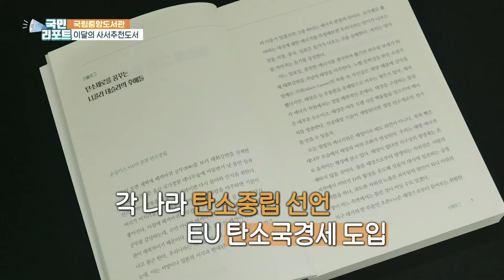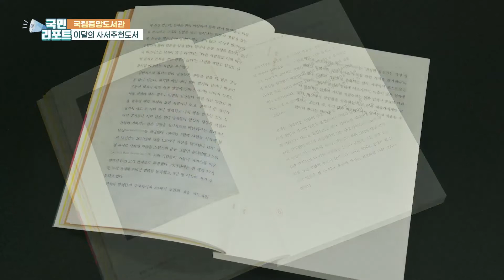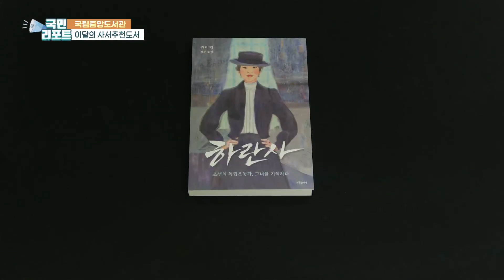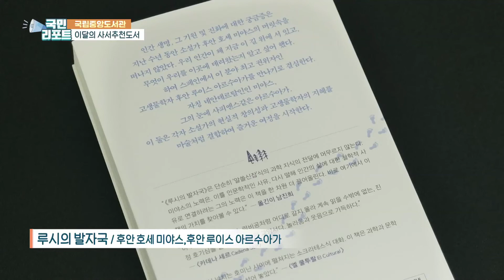[2021년 10월]책과 함께 사색 여행해요, 이달의 사서추천도서_마스터본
기후변화와 인공지능, 그리고 코로나19는 우리 삶에 어떤 영향을 주고 또 어떤 변화를 가져올까요? 우리 모두가 함께 고민하고 풀어나가야 할 일들인데요. 이 가을, 국립중앙도서관 사서들이 추천한 책을 통해 답을 찾아보시기 바랍니다.